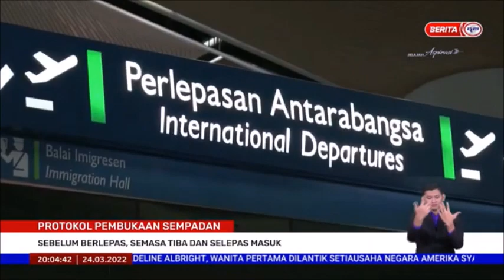24 MAC 2022 –B.PERDANA-PROTOKOL PEMBUKAAN SEMPADAN-SEBELUM BERLEPAS,SEMASA TIBA & MASUK